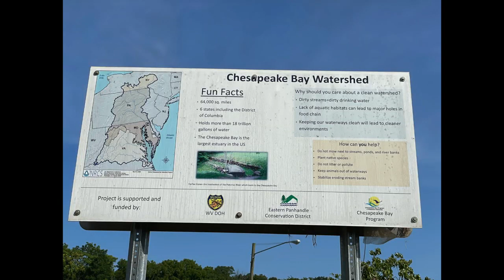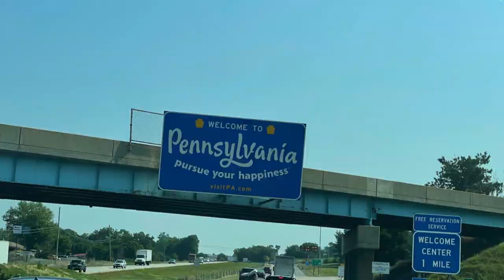Day 27 Garcia Roadside Update